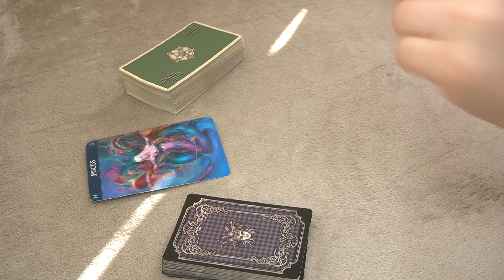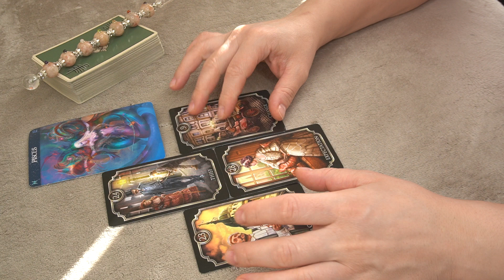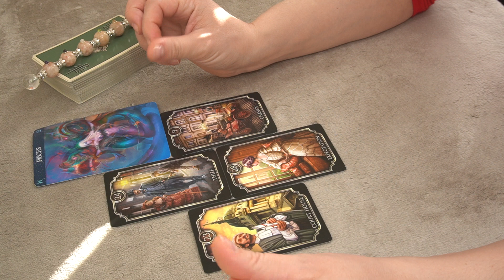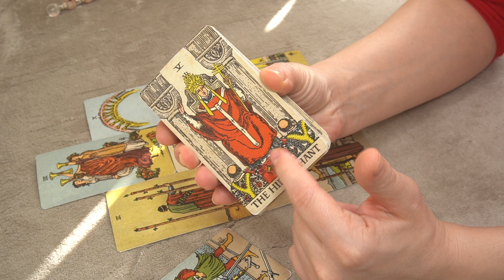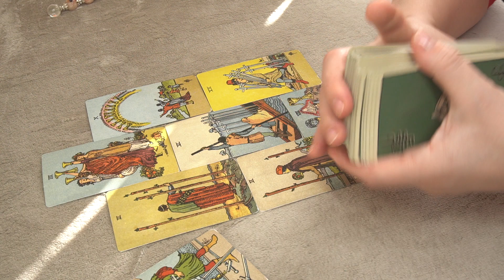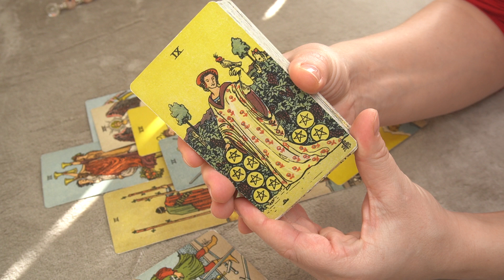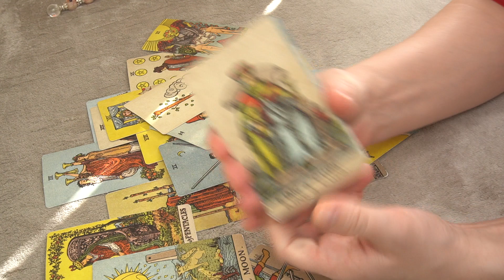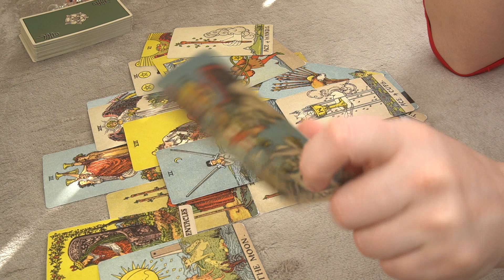PISCES JANUARY 2021 FINANCE/CAREER * DO YOU WANT TO FIGHT FOR THIS? OR IS POINTLESS? *